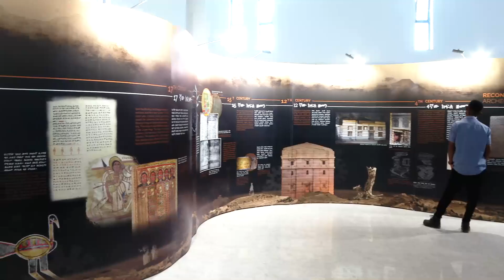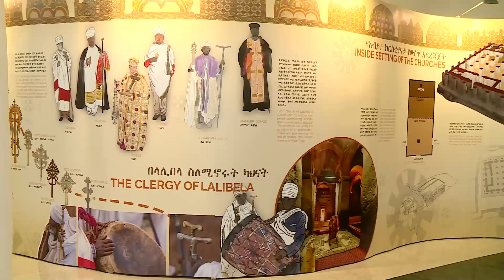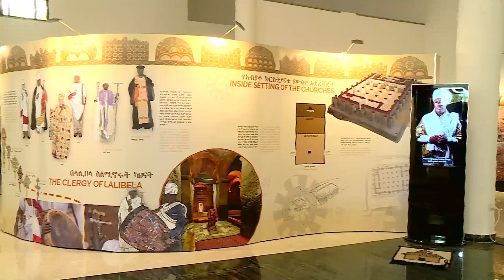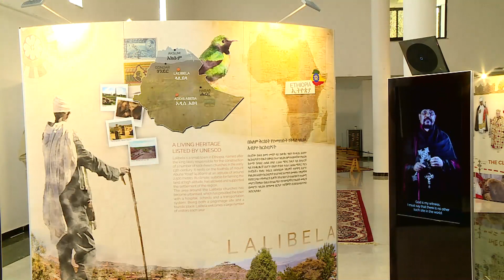ለትውልድ የሚሻገር ስራ መስራትን ከላሊበላ እንማር - ጠቅላይ ሚኒስትር ዐቢይ አህመድ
ጠቅላይ ሚኒስትር ዐቢይ አህመድ በእንጦጦ ፓርክ ውስጥ የተከፈተውን የቨርቿል ኤግዚቢሽን መዕከልን ጎብኝተዋል፡፡